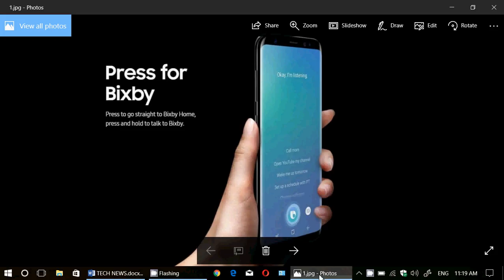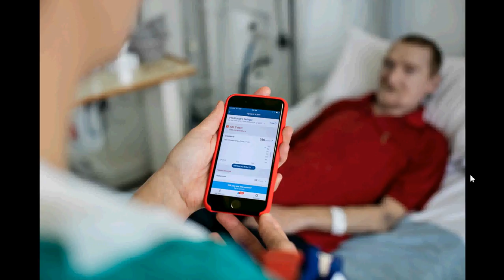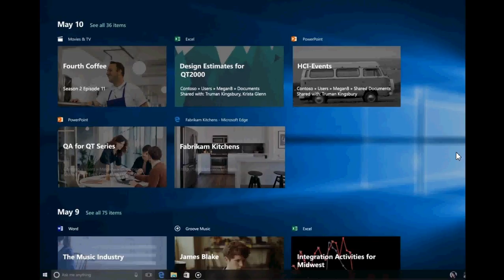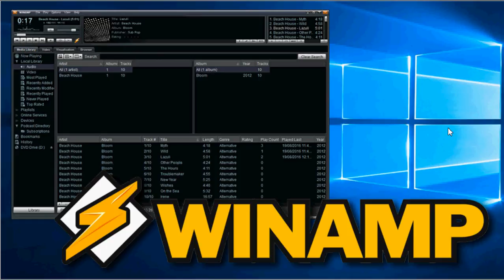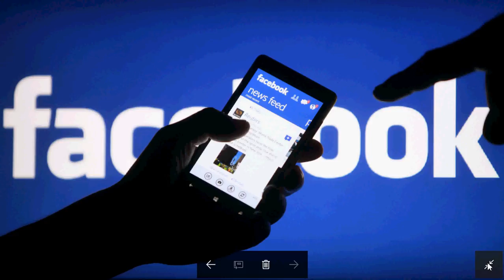Technology news July 4th 2017 Facebook Windows Timeline Microsoft and more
Latest technology news update for Tuesday July 4th 2017